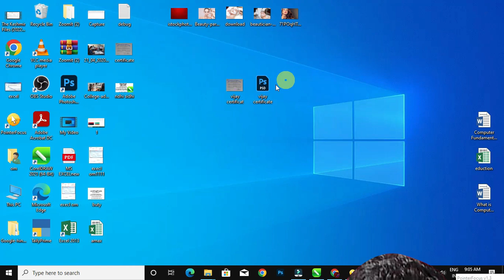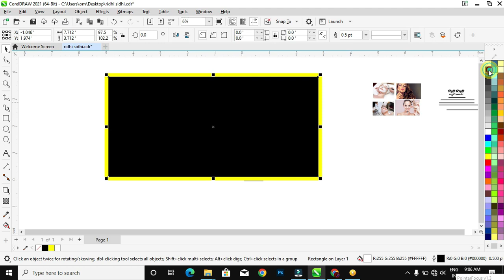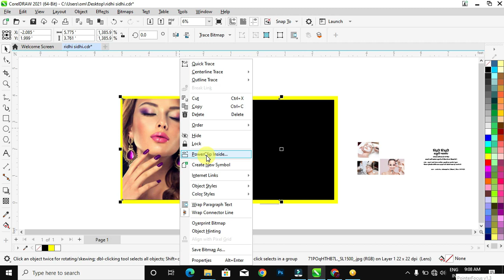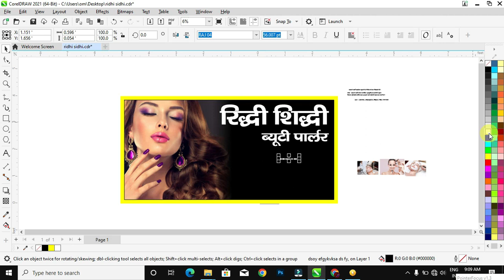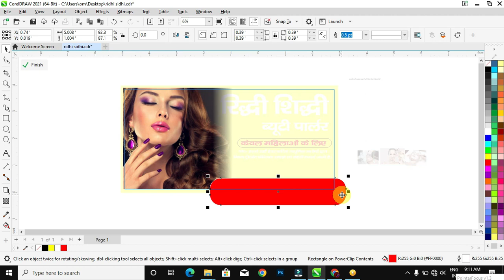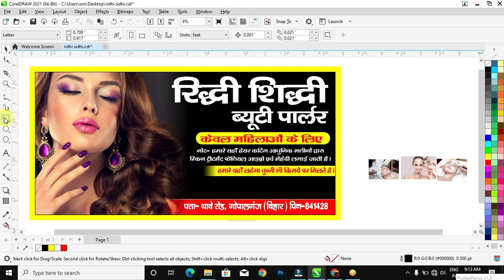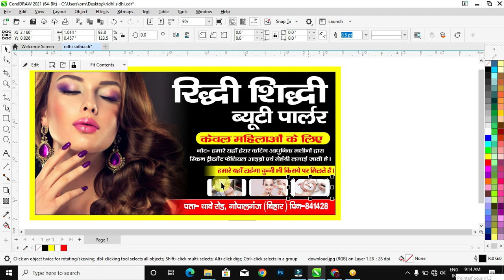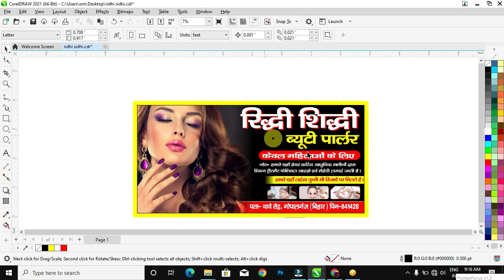Flex banner design in corel draw, banner design in corel draw | Beauty parlour poster design 2022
Ek Flex Design karne ke liye es video ko pura dekhen

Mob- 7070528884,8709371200